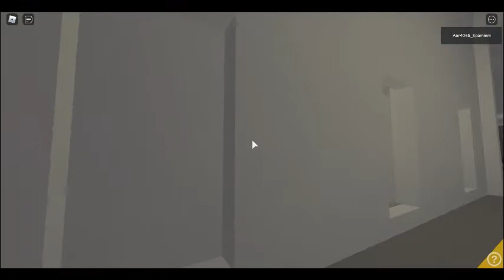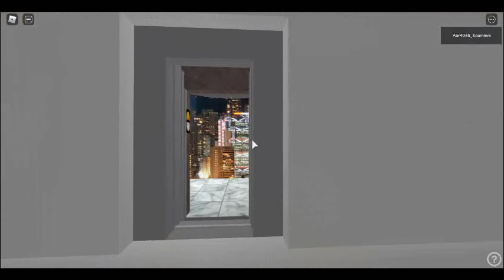Elevators At The Pinewood Builders HQ Legacy In Roblox